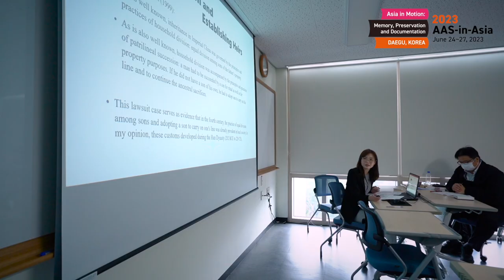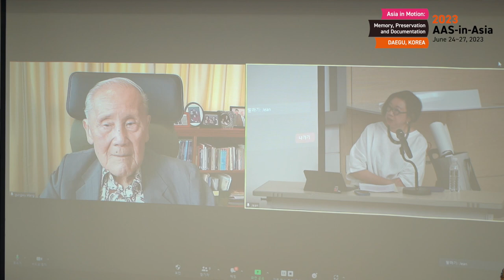AAS-in-Asia 2023 Day 3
Watch highlights from Day 3 of the AAS-in-Asia 2023 conference, held July 24-27 at Kyungpook National University in Daegu, Korea.